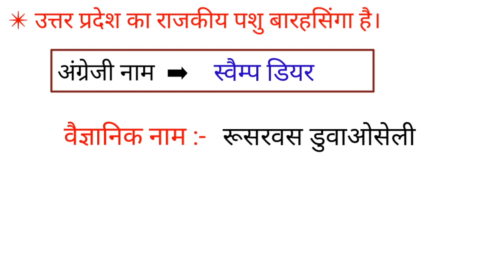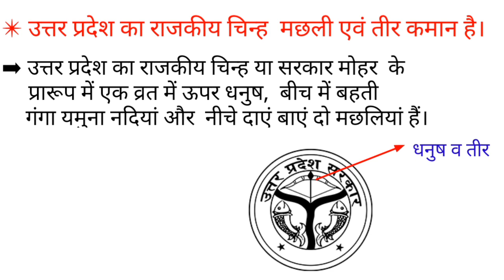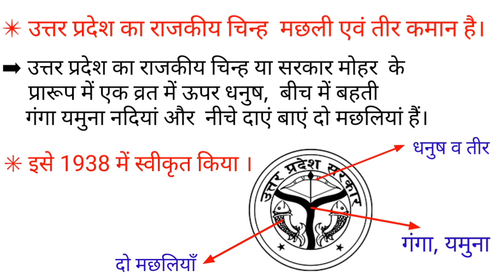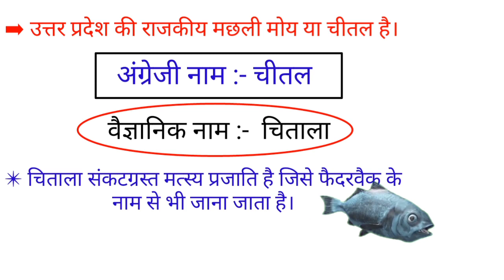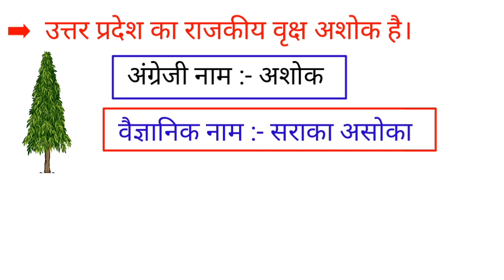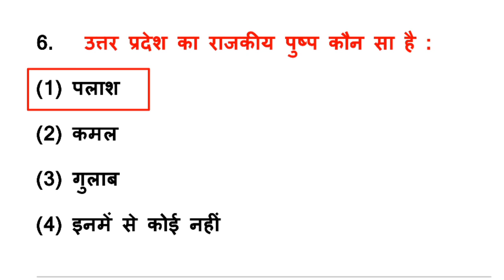uttar Pradesh rajkiya chinh | up rajkiya pratik | uttar Pradesh ke pratik